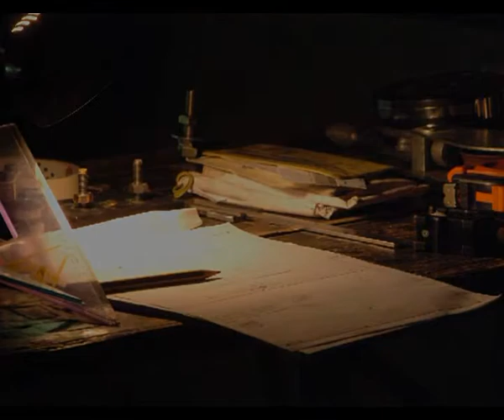Prima della Pensione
di Thomas Bernhard
traduzione Roberto Menin

Rudolf Höller, presidente del tribunale ed ex-ufficiale delle SS, Michelangelo Dalisi
Sua sorella Carla, Irene Valota
Sua sorella Vera, Federica Fracassi
Il testimone Olga, Francesca Garolla
Un testimone, il pubblico

progetto e regia Renzo Martinelli

produzione Teatro i

Questa "commedia dell'anima tedesca" si svolge tra le claustrofobiche pareti domestiche della famiglia Höller, dove l'ex direttore di un lager e le due sorelle si preparano a celebrare, come ogni anno, il compleanno del defunto Himmler.
La regia sceglie di far incarnare vizi e degenerazioni dei personaggi bernhardiani a maschere non ancora segnate dal tempo, affidando provocatoriamente i ruoli ad attori trentenni.
Siamo di fronte a un panorama confuso ed equivoco. Oggi, in particolare nel nostro Paese, si assiste al cortocircuito dei concetti di tempo ed età. Non ha più senso parlare di uno sviluppo storico lineare, dove generazione si succede a generazione. L'Occidente, non avendo la forza di guardare in faccia il suo passato, non può far altro che essere fatalmente immaturo, vittima e artefice della sindrome di una falsa giovinezza.